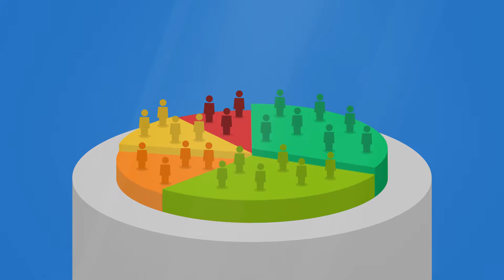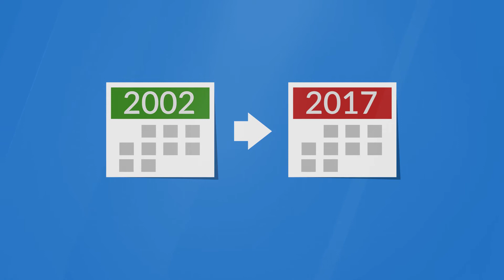IDEA Macedonia | Census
Domino Production worked closely with Vidi Vaka to create 6 animated explainer videos for social issues happening in Macedonia. The videos were made in both Macedonian and Albanian languages.

Vidi Vaka is a medium for the mobile/digital generation. It has more than 36K likes only on Facebook with main audience of 18 to 35 years old.